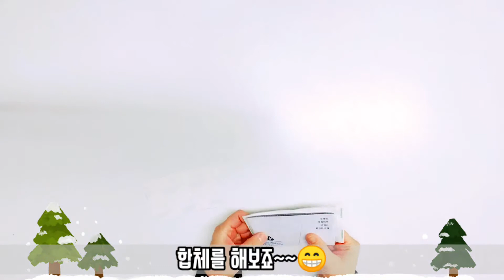Christmas gift wrapping using cup holder + 컵홀더로 양말포장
안녕하세요. 레인보스타에요. ^^
평소에 버리기 너무 아까워서 가지고 있던 컵홀더로 크리스마스 양말 포장을 해보았어요. 박스없이 간단하게 포장할 수 있는 방법이에요.

Hello. This is Min.
I've recycled cup-holder for socks gift wrapping.
You can easily wrap it without any boxes.